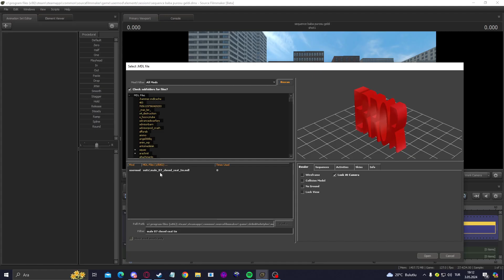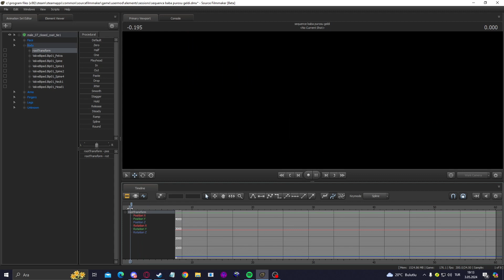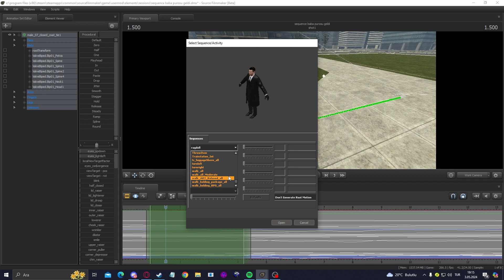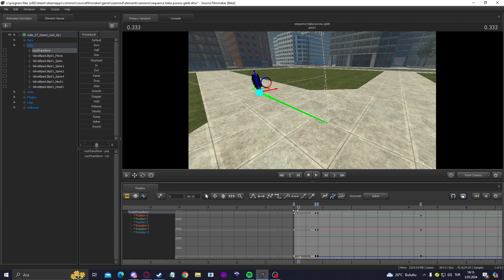Source Filmmaker - Sequence Tutorial